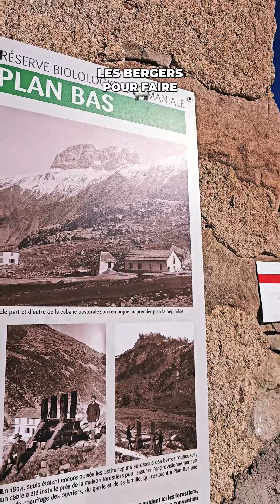De Marseille au Mont-Blanc ! ⛰️ J38 Bonus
Non mais vous avez vu ces chemins de taré ! Franchement je m’en suis plutôt bien sortie 💪

On fini fatigué mais en un seul morceau ahah, demain on découvre cette cabane spéciale 😉